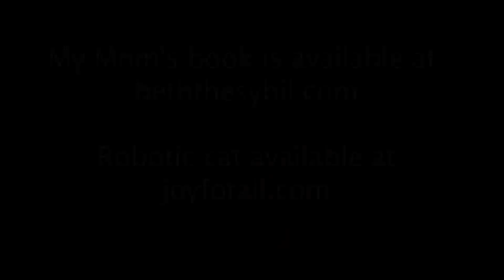Scott's Robotic Cat Brings Real Love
This robotic cat has helped my Mom's quality of life so much. Due to dementia she could no longer care for her own pet in the Assisted Living and that was a huge loss of joy for her. Now "Joy For All" companion pet from Hasbro changed that.

My Mom, Scott Schneider, lived an unexpected life to say the least. from poverty and sexual abuse in the graveyard where her stepfather was undertaker, to wife of the President of Columbia Pictures through a blind date, to widow at 46, to unable to retire from teaching yoga at 85 with dementia because there would not be enough money to pay the small apartment rent, my Mom's life has truly been amazing because of her fortitude and determination to maintain a positive attitude through prayer. My Mom's book, "My Life, You Won't Believe it" is available at beththesybil.com in the store. This little book is filled with great stories and lots of Hollywood photos.